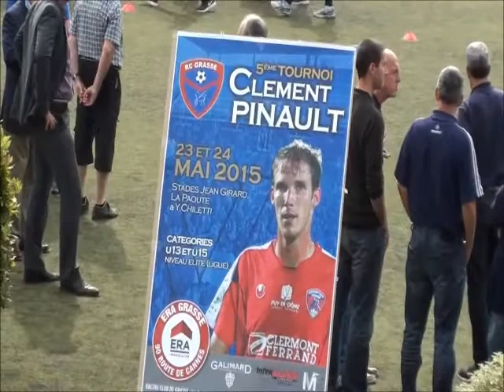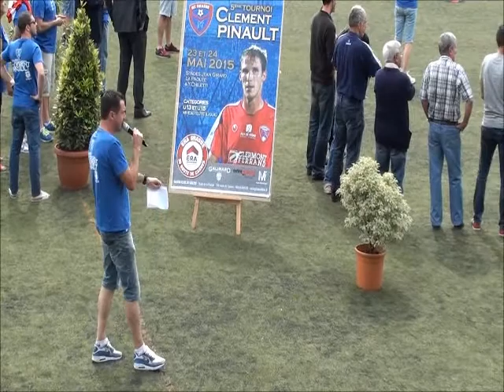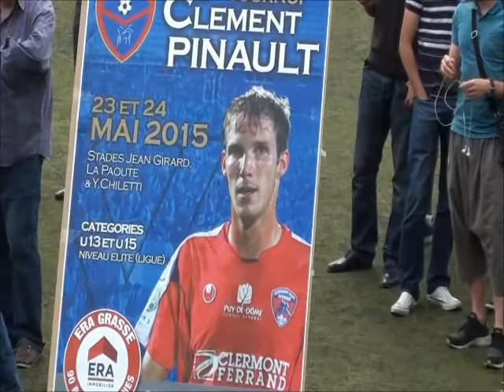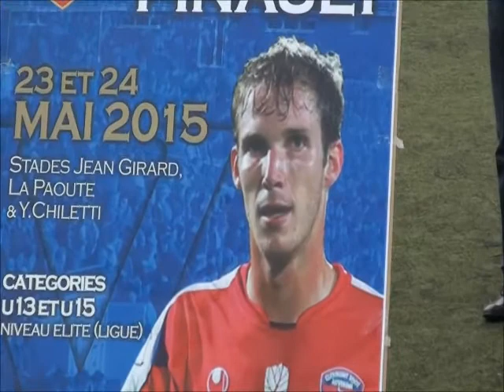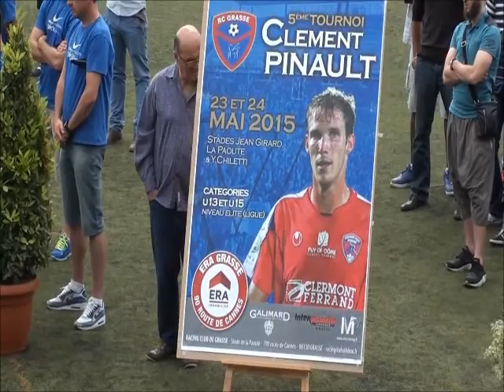Ouverture 5ième édition Tournoi Clement Pinault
Filmé le 23/05/2015.Discours émouvants et Cérémonie d'ouverture de la 5ième édition du tournoi Clément Pinault. Tournoi de Grasse.